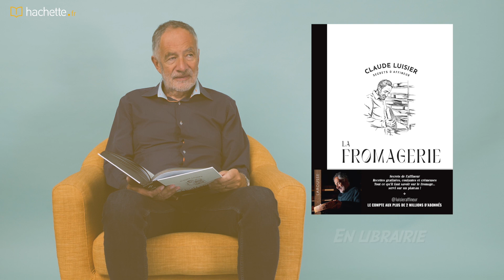5 infos sur le fromage avec Claude Luisier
Dans son livre « La Fromagerie » (Larousse Cuisine), l’affineur Claude Luisier nous fait (re)découvrir les bons produits de nos terroirs. Un voyage olfactif et gustatif à travers l’Europe et le monde.